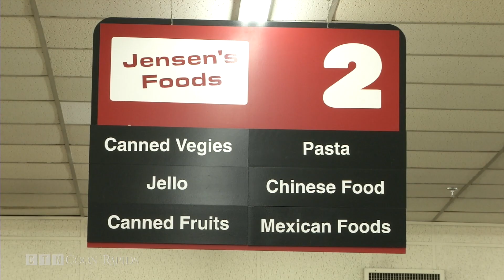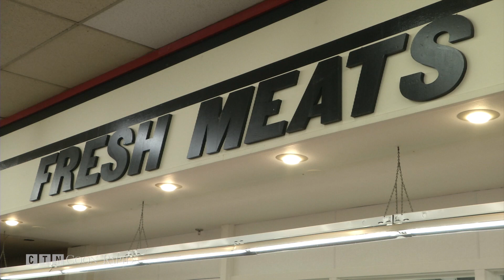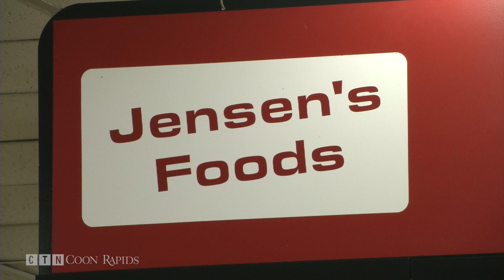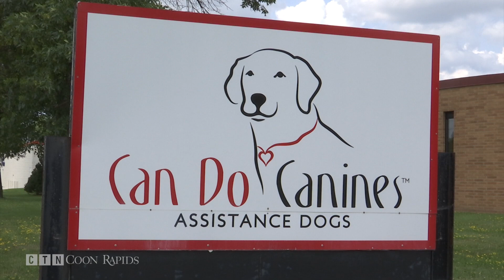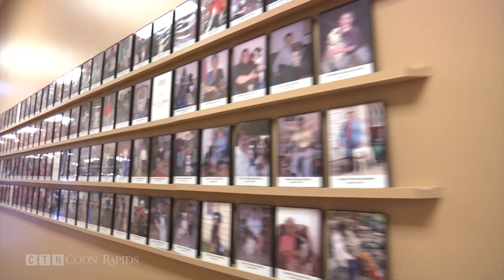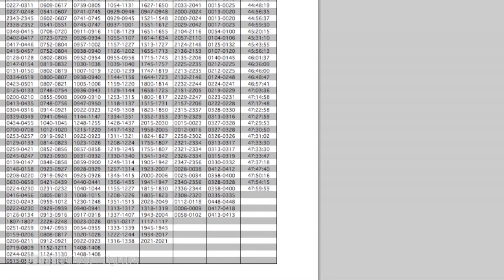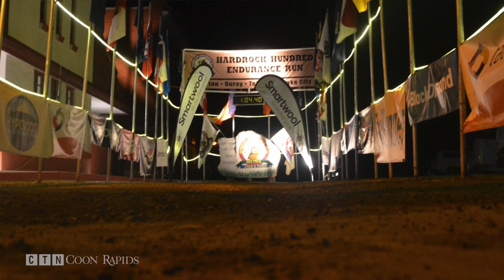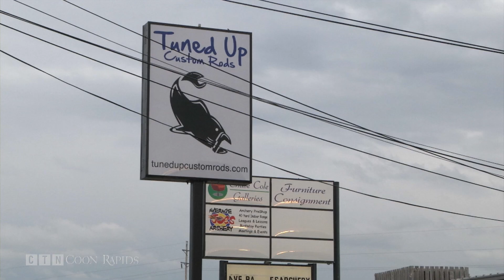Community Closeup: September 2016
This month, we meet some four-legged friends, specially trained to help those in need. We follow a Coon Rapids distance runner who just took on the toughest race of his life. We find out how the quest to catch more fish is bringing many anglers off the water. And 57 years after opening, Jensen's Foods still offers fresh produce, baked goods and smiles. We take a look back and ahead at the store and what keeps it going strong.